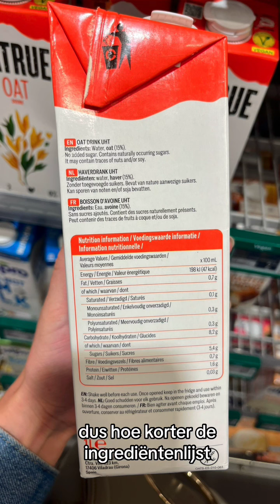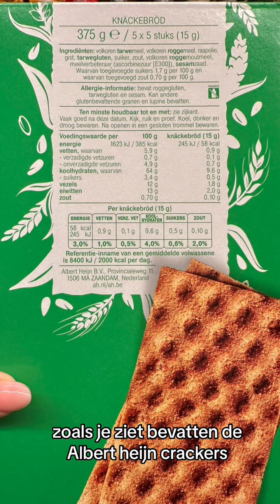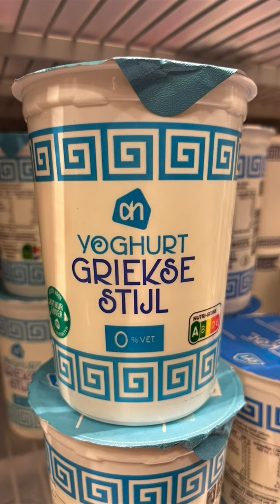Producten vergelijken in de supermarkt🥫🛒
Het is soms best een uitdaging om de juiste keuzes te maken in een supermarkt vol ongezonde producten. Waar moet je precies op letten wanneer je producten met elkaar vergelijkt? Wij laten je aan de hand van een paar voorbeelden zien, hoe je gezondere keuzes kunt maken.